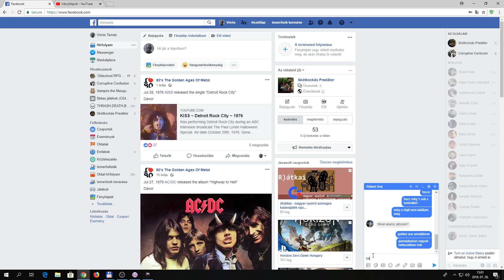The Witcher - Hearts of stone (Iris megváltása) 50